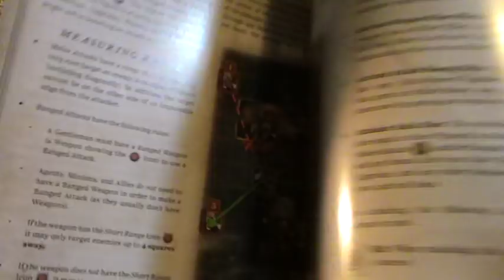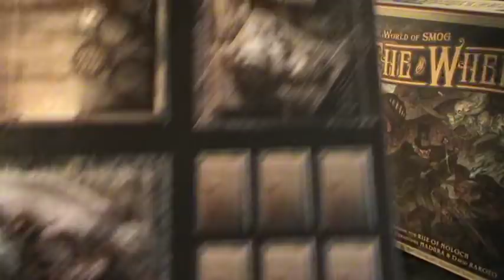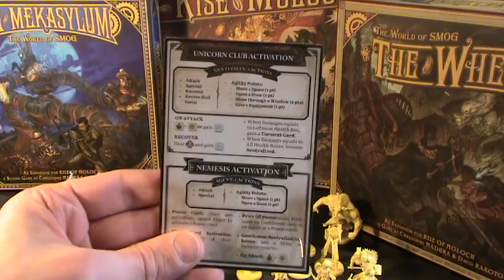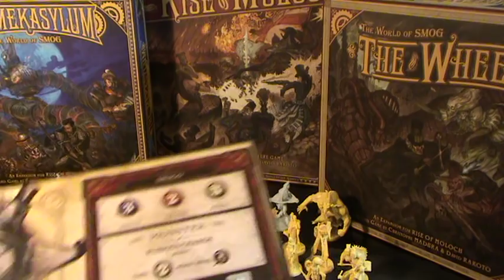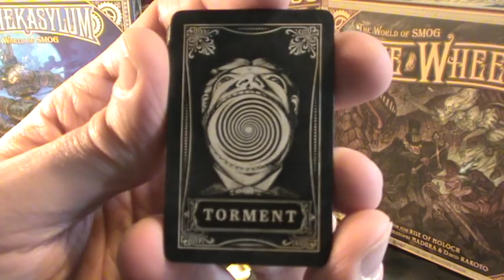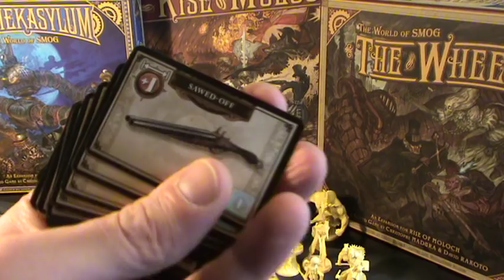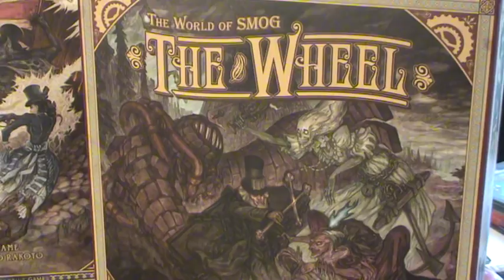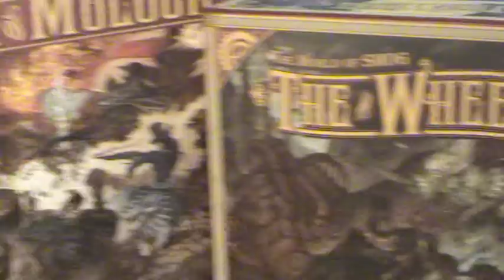The world of SMOG Rise of Moloch La boite de base.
Ambiance victorienne pour ce très beau jeu!